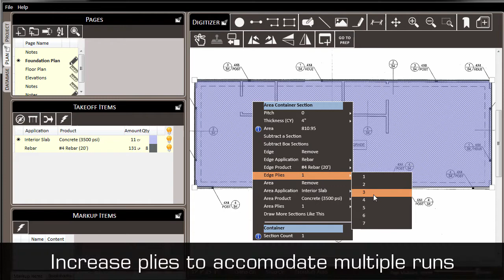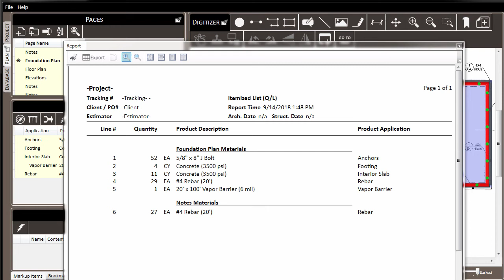Concrete Takeoff Software | PROtrade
Product Demo for PrebuiltML PROtrade Concrete Takeoff Software